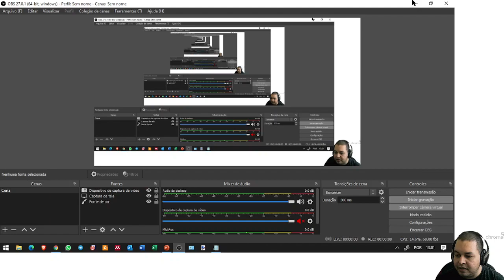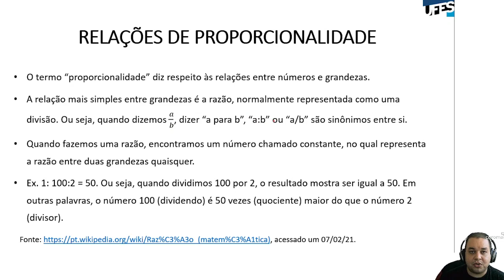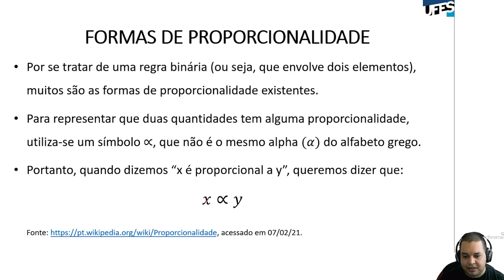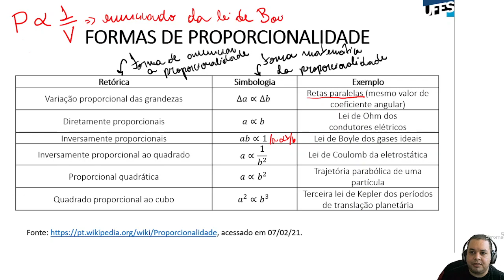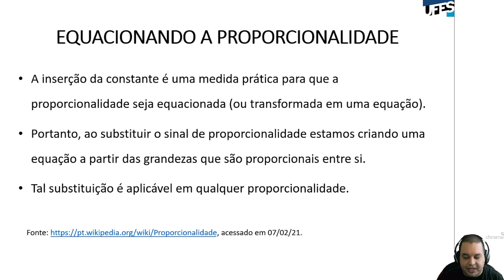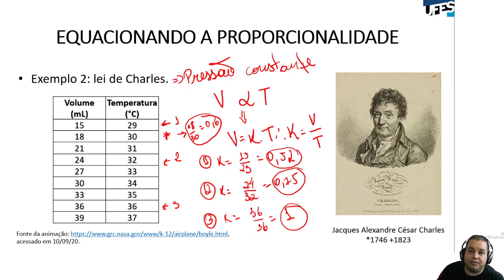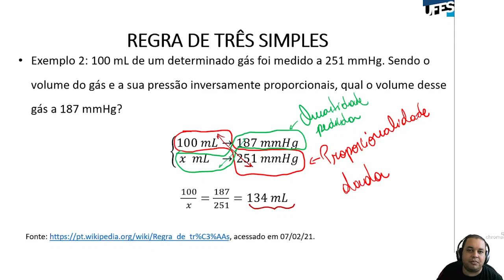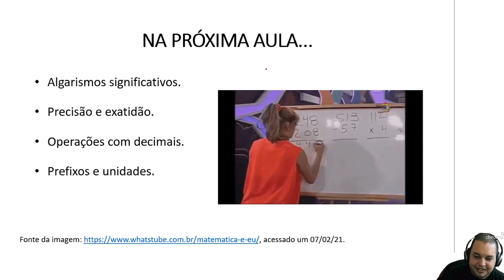Aula 03 - Relações de proporcionalidade